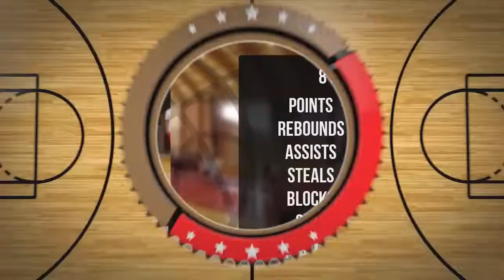Mikołaj Radaczyński Player Mixtape DC80 Brzesko 2022